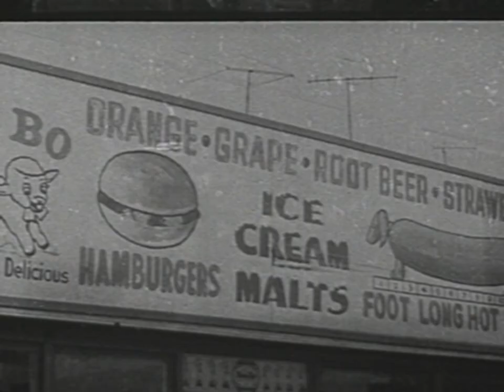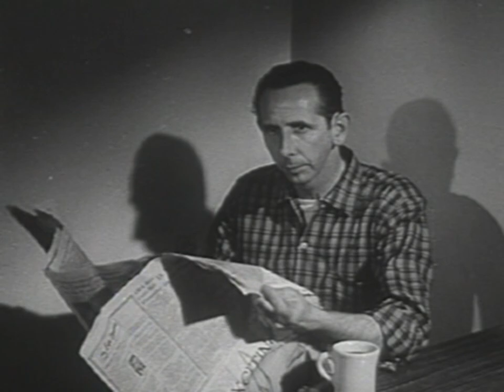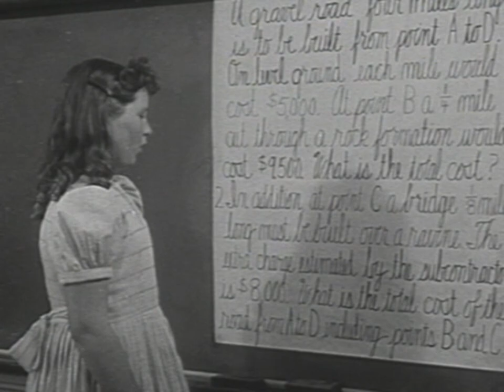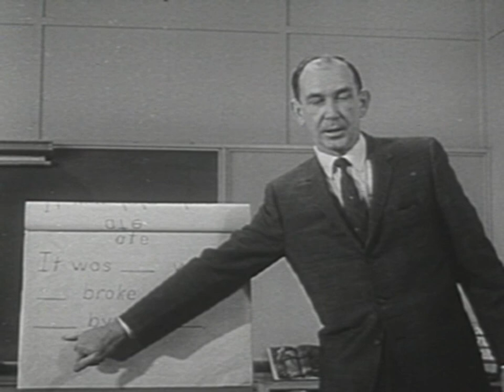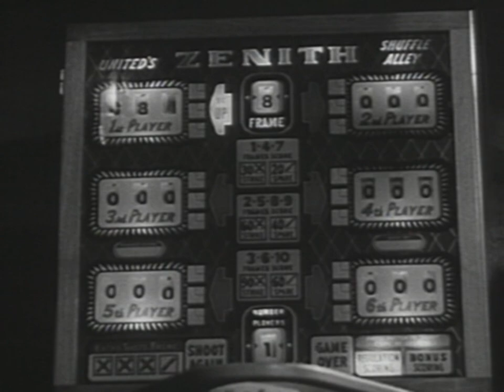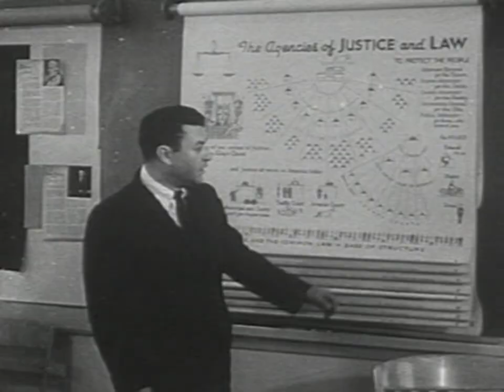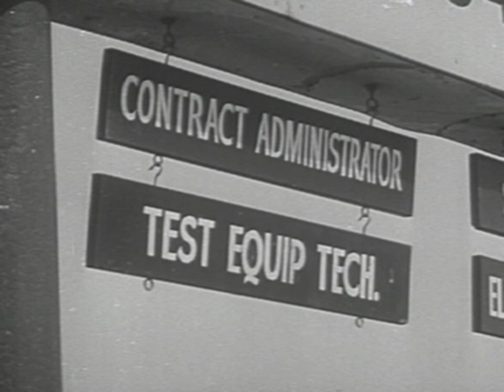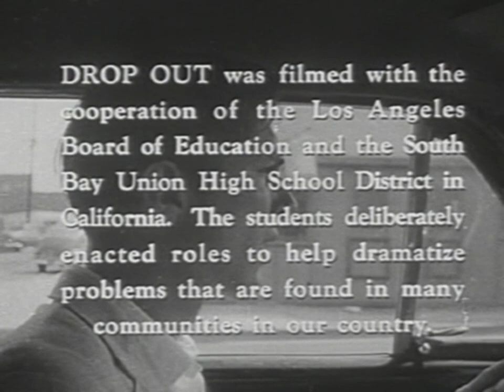The Dropout (1962)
An educational film from 1962 about high school dropouts and the relation of school and kids.

Dropping out means leaving a group for either practical reasons, necessities or disillusionment with the system from which the individual in question leaves. It is used in various contexts, including:
Most commonly, it refers to a student quitting school before he or she graduates. It cannot always be ascertained that a student has dropped out, as he or she may stop attending without terminating enrollment. It is estimated 1.2 million students annually dropout of high school in the United States, where high school graduation rates rank 19th in the world. Reasons are varied and may include: to find work, avoid bullying, family emergency, poor grades, depression, unexpected pregnancy, bad environment, lack of freedom, and boredom from lack of lessons relevant to the world of work. The Silent Epidemic: Perspectives of High School Dropouts by Civic Enterprises explores reasons students leave school without graduating. The consequences of dropping out of school are typically dire. Students who drop out of school in the United States are more likely to be unemployed, homeless, receiving welfare and incarcerated. A four-year study in San Francisco found that 94 percent of young murder victims were high school dropouts.
In the 1960s, "dropping out" was used to mean withdrawing from established society, especially because of disillusion with conventional values. It is a term commonly associated with the 1960s counterculture and with hippies and communes.
In clinical trials, participants may withdraw from the study, for example, due to adverse effects. This is also referred to as dropping out.